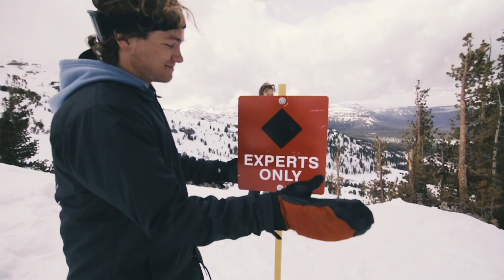The Norwegian snowboard team in Mammoth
Watch the Norwegian snowboarding team in Mammoth Lakes both in the slopes and in their everyday life.